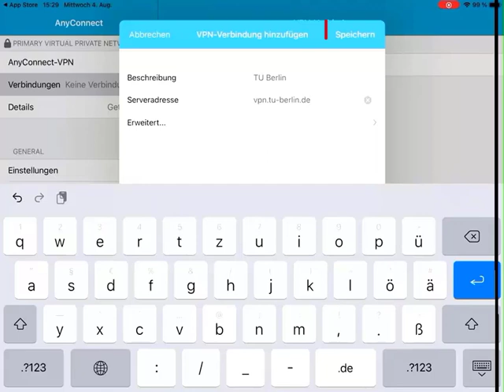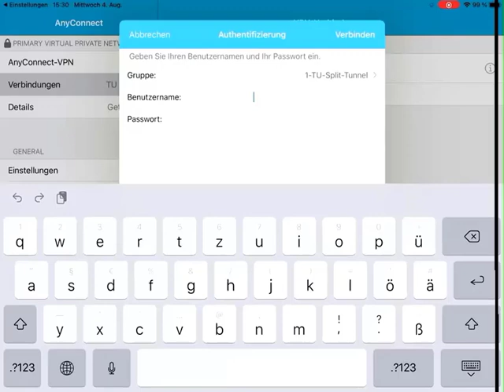VPN-Einrichtung an der TU Berlin - iPad/iPhone iOS mit dem Cisco AnyConnect Client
Die Universitätsbibliothek und das Campusmanagement der TU Berlin zeigen Ihnen in diesem Tutorial, wie Sie sich mit VPN auf einem iPad/iPhone iOS mit Cisco AnyConnect verbinden.
Nur Angehörige der TU Berlin können dieses VPN nutzen.